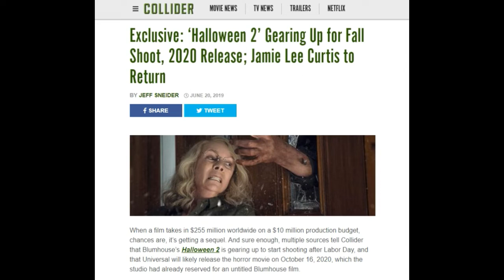Halloween Sequel Coming In 2020 And Jamie Lee Curtis Returning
Halloween 2018 will apparently get its sequel in 2020 with production expected to begin this fall. Jamie Lee Curtis is rumored to be back for the movie and Michael Myers will stalk Haddonfield some more. David Gordon Green could return to write and direct as well